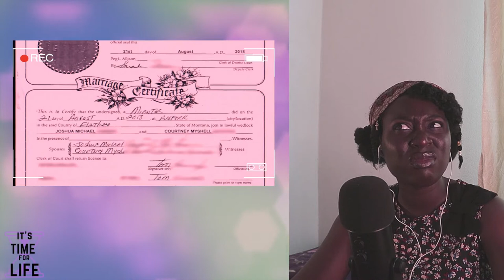COURTNEY & JOSH | Love After Lockup S03E35 | Cheap Thrills and Big Dills | REVIEW | Itstimeforlife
DAILY-ish VIDEOS: This relationship bout to be a big dill on this show. I can tell you that much!

✦ COURTNEY & JOSH | Love After Lockup S04E1 | Cheap Thrills and Big Dills ✦

E D I T I N G :
FCP

L I V E S T R E A M :
OBS Studio